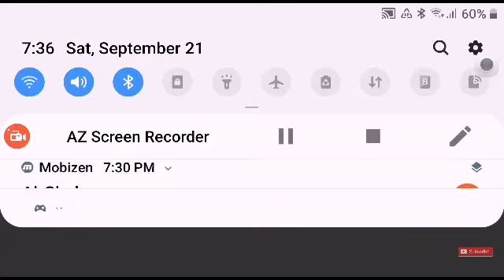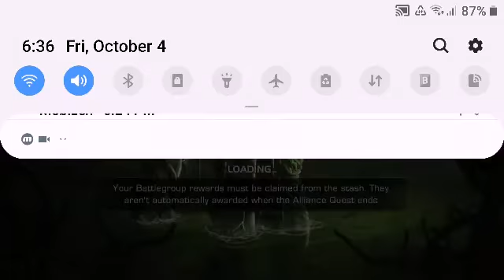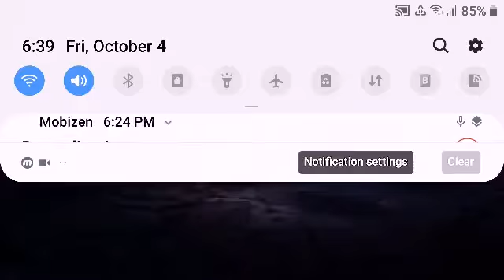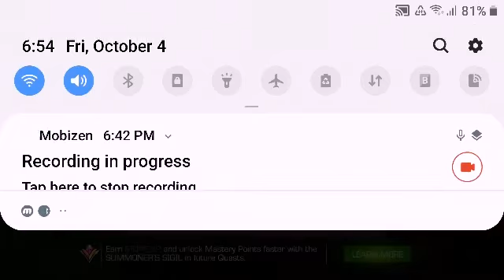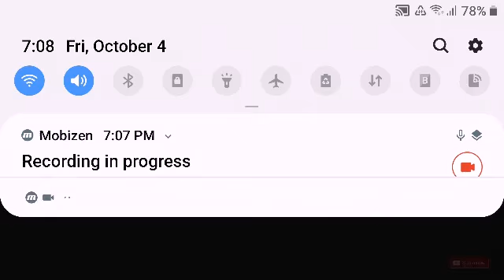Alternate Reality-Master-Day 2-Marvel Contest of Champions